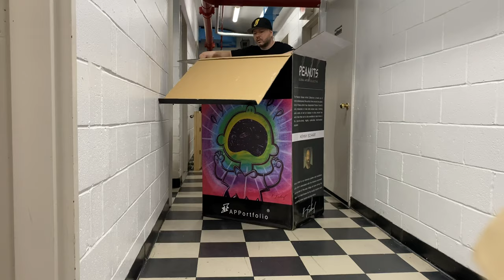A League OTO Unboxing - 4FT Kenny Scharf x APPortfolio Unboxing PART 2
A League OTO Unboxing Featuring Our Very Own League Member @jayawesum From Instagram

New Kenny Scharf x APPortfolio Pieces For The Collection.

Today's Unboxing - Kenny Scharf x APPortfolio